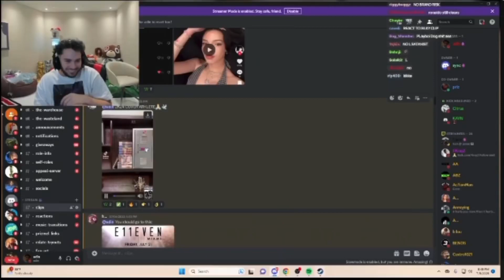Adin Ross CALLS Out Ronnie2K & The Developers For Not Inviting Him To NBA2K24 Event😳